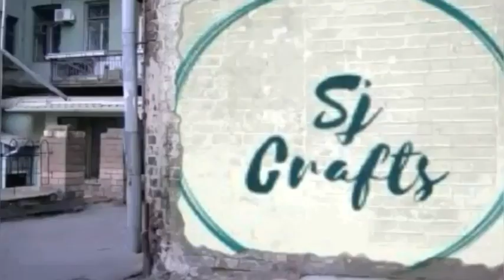Amazing hydro launcher /water bottle launcher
Hello friends ,
In this channel i uplod a more intresting video of
lifehack ,howtomake ,expriment , electrical & electronic crafts ,
science project , school project ,what is inside, Diy.
1) How to make mini rechargeable table fan at home ll lifehack ll dcmotar ll sjcrafts ll
4) How to make free energy genrater fan ll free energy ll minifan ll dcmotar ll lifehack ll fan